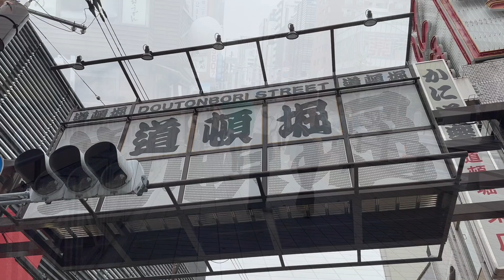外国人観光客が戻ってきた道頓堀 大阪 Dotonbori Osaka Japan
2023年5月13日 大阪 道頓堀の様子です。

May 13, 2023 Dotonbori, Osaka.